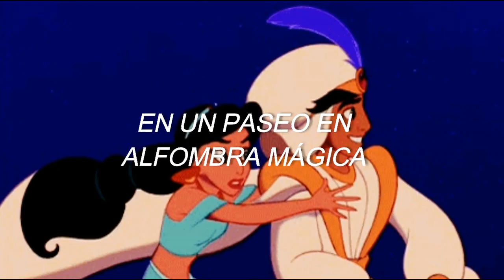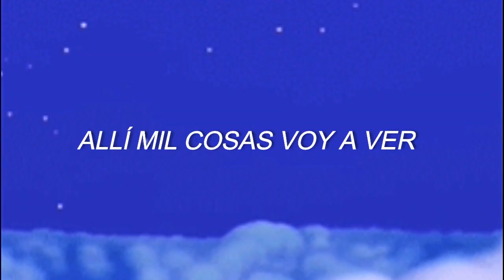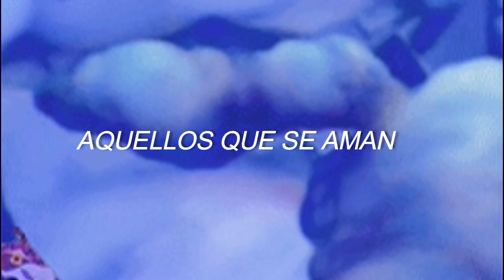Un Mundo Ideal - Zayn & Becky G - Sub. Español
Letra:
I can show you the world: shining, shimmering, splendid
Tell me, princess, now when did you last let your heart decide?
I can open your eyes, take you wonder by wonder

Over sideways, and under on a magic carpet ride

A whole new world, a new fantastic point of view
No one to tell us "No" or where to go

Un mundo ideal
Tan deslumbrante y nuevo
Donde ya vi al subir, con claridad
Que ahora en un mundo ideal estoy

Fabulosa visión
Sentimiento divino
Baja y sube
Y vuela hacia celestia region

Un mundo ideal (Don't you dare close your eyes)
Allí mil coasas voy a ver (Hold your breath; it gets better)
Soy como azul estrella... que se va
Y nunca será igual ya otra vez
A whole new world, with new horizons to pursue
I'll chase them anywhere, there's time to spare

Un mundo ideal (A whole new world)
A new fantastic point of view
Nadie que diga "No"
O a donde ir
A aquello que se aman
A whole new world (Cada vuelta es sopresa)
With new horizons to pursue (Cada instante un retrato)
Anywhere, ooh, ooh (There's time to spare)

Que comparir (That's where we'll be)
Que alcanzar (A wondrous place)